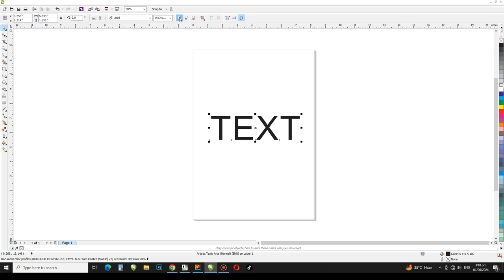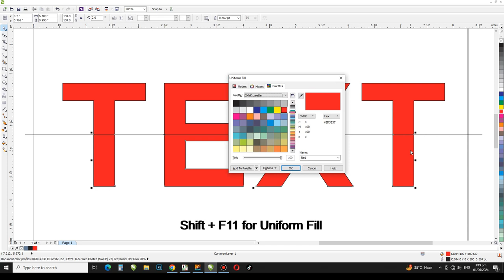How to Create Awesome Text Effect in Coreldraw | Graphic Designs Tutorial for Beginners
Dear Viewers, In this CorelDraw Tutorial, You will Learn How to Create Cool Text Effect in CorelDraw. By following this one, you'll able to learn how to create an awesome designing ideas by using CorelDraw.